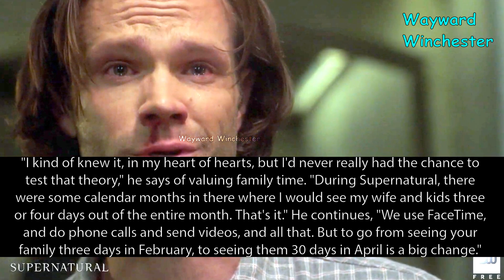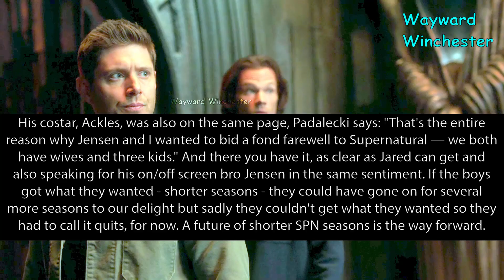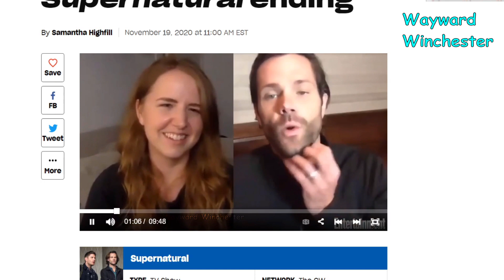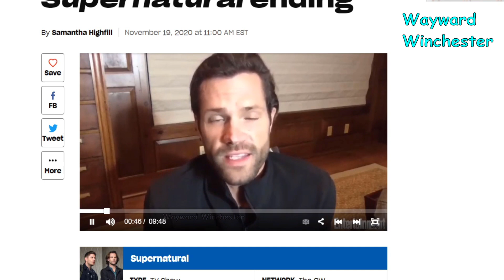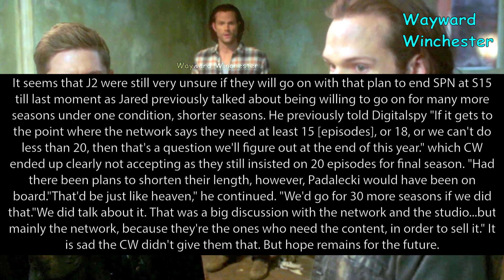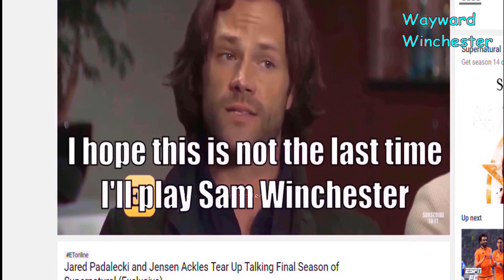The Real Reason Jensen Ackles & Jared Padalecki Ended Supernatural! Season 16 Possible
The Real Reason Jensen Ackles & Jared Padalecki Ended Supernatural | How It'll Be Back For Season 16! Supernatural Season 16 is possible, have faith in the Winchesters.

People
Gayled_it
Digitalspy
EW
TVline
Radio Company